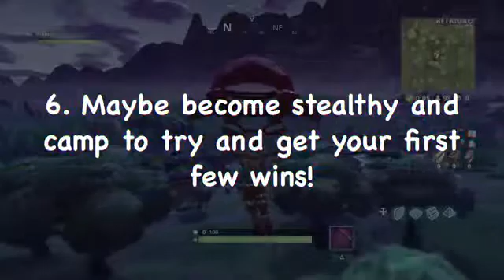How To Level Up Your Season 3 Battle Pass Fast in Fortnite Battle Royale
GAMING FORNITE